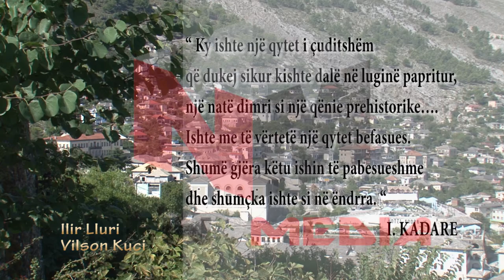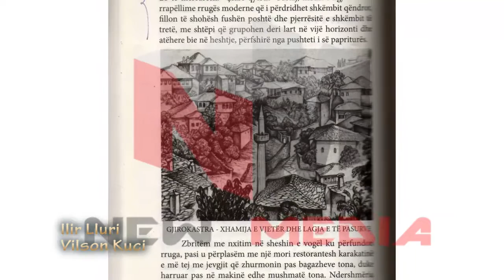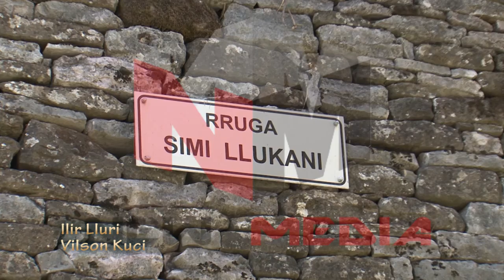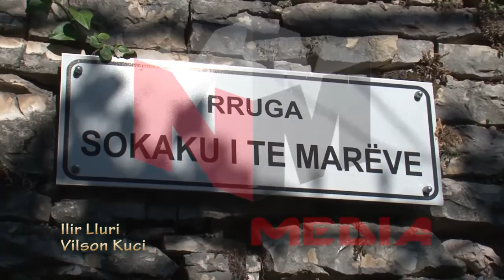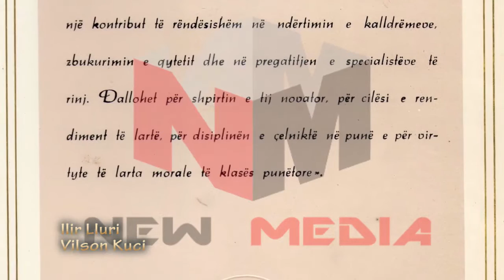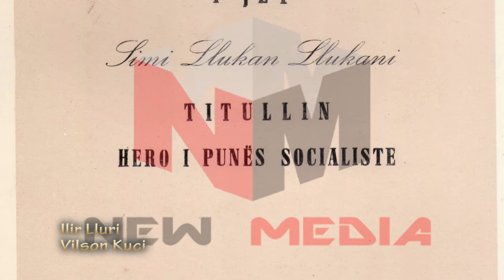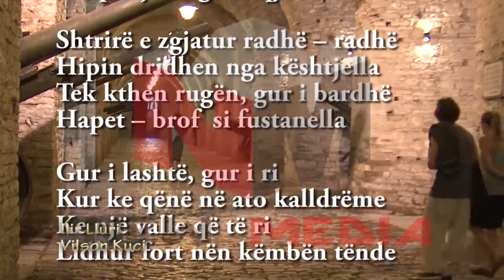DOKUMENTAR "MJESHTRI I QYLIMIT TE GURTE' SIMI LLUKANI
DOKUMENTAR "MJESHTRI I QYLIMIT TE GURTE'
DOKUMENTAR KUSHTUAR GURGDHENDESIT SIMI LLUKANI
REGJIA: ILIR LLURI
MONTAZHI: VILSON KUCI
GJIROKASTER SHTATOR 2015